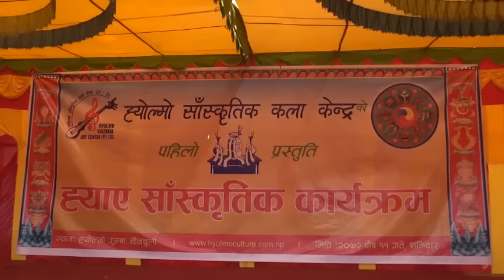Hyolmo Cultural Program Hyaye..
Hyolmo Cultural Art Center present's first Hyolmo Cultural Program at Hyolmo Monastery on 26th Dec.2015..